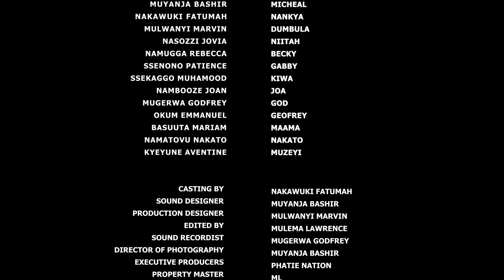IN YOUR ARMS part 20